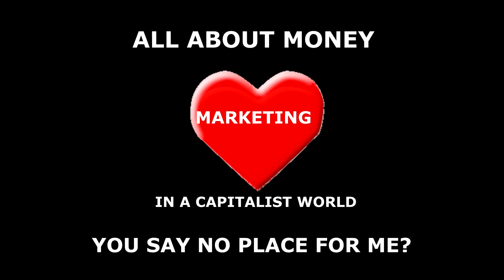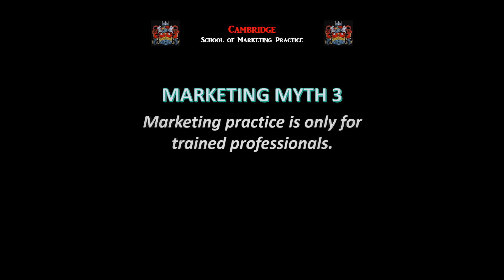Foreword to Not-For-Profit Marketing Essentials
Hi there. Welcome to our Marketing Essentials playlist – where we journey to the heart of marketing, remind ourselves of its rich history from prehistoric cave to internet and - in short 2-3 minute videos - seek answers to some central questions about marketing.
What precisely is marketing at its heart? What in essence is marketing for? What constitutes effective marketing and why does that still matter after thousands of years of human engagement in what we only recently labelled marketing?
These questions are seldom asked let alone answered in the thousands of venues where marketing is studied and practiced.
Certainly no-one answered these questions at the university where I studied and lectured, nor in any  text book. And of the dozens of companies I have observed over the last 50 years only one answered convincingly (Procter & Gamble, who invented modern marketing and of whom much more later).  It as if the wider marketing community having failed to agree on the fundamentals of our profession has chosen to ignore them. And that isn’t good.
If I am a professional and don’t know precisely what my profession is, what it is for and what it can do at its most effective, I cannot practice to full effect.
Conversely if I do know precisely what my profession is, what it is for and what it can do at full stretch - I can practice it more effectively throughout my professional lifetime.
Ask doctors, surgeons, lawyers, chartered accountants these 3 basic questions and they will readily agree on an answer.
Ask professional marketers the same questions and you’ll get as many answers as there are marketers in the room. And most will understate the heights to which marketing can carry you.
So, if you are uncertain about the fundamentals of marketing and are ready to admit it to yourself, give us a few minutes of your time.   You wont regret it.
Let’s start with some myth busting about what marketing is and more importantly what it isn’t.
Wrong. What we (since 1915) label marketing is at its heart a timeless activity. Marketing influences and controls the process by which values are exchanged - a process which defines us as social animals. Marketing predates the Internet by thousands of years..
Myth 2 Marketing is a social phenomenon, not about money.
Wrong. Marketing in today’s capitalist world is all about money and making it – lots of it - for owners, shareholders and us “marketers”. OK, I hear you marketers where there are no profits – no shareholders protesting.” Are you saying marketing has no place where I make my career?” Well no, absolutely not. Effective marketing has every bit of much of a place in not for profit as in commerce. And wherever you are in our capitalist world marketing is still all about money – yours, customers. donors, policy holders, patients, voters. Earning money, spending money investing money - money is everywhere. And so marketing is everywhere. Marketers are needed everywhere. Not for profit marketers stay with us. You are needed and you matter – you are worth more than you may know.
Myth 3 Marketing practice is only for trained professionals.
Wrong. Methodical marketing is an evolution from the intuitive. Anyone can “market”. The knowledgeable and experienced will do it more effectively.
Myth 4 Marketing is an end in itself.
No. marketing is a means to an end. Marketing is a toolkit. In the hands of a “marketer” the tools create a perception of value. The value created - for brand owners and other stakeholders - is stored in a BRAND. Marketing is ALL ABOUT BRANDS

Our classes are all about brands. Journey with us to the heart of marketing and meet Brand Fred, Brand X and others - starting with Brand Me. Enjoy!